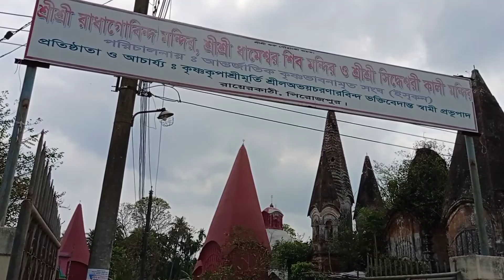Pirojpur Rayerkathi Jomidar Baru-পুরাকীর্তি ও ঐতিহাসিক স্থাপনা রায়েরকাঠি জমিদার বাড়ি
হাসান মামুন :: প্রায় সাড়ে ৩শ’ বছরেরও বেশি পুরাতন ও অপূর্ব নির্মাণ শৈলীর এ প্রাসাদ ও মন্দির প্রতিষ্ঠা করেন ভাটিয়াল রাজা রুদ্র নারায়ণ রায় চৌধুরী। সে সময় ২০০ একর জমিতে নির্মিত হয় ছোট-বড় মিলিয়ে প্রায় ২০০টি ভবন। কিন্তু চরম অবহেলা ও সংরণের কোনো উদ্যোগ না থাকায়  রায়েরকাঠির ঐতিহাসিক রাজবাড়ির মূল্যবান পুরাকীর্তি ধ্বংস হতে চলেছে।
পিরোজপুর জেলা শহর থেকে ৩ কিলোমিটার উত্তরে পৌর এলাকার রায়েরকাঠিতে অবস্থিত ঐতিহ্যবাহী এই রাজবাড়ি। শহর থেকে রায়েরকাঠির পুলিশ লাইন পেরিয়ে কিছুটা সামনে ১৬৬৮ সালে নির্মিত কালী মন্দির ও ১১টি মঠ। এরও প্রায় ১০০ গজ সামনে ধ্বংসপ্রাপ্ত ঐতিহ্যবাহী রাজবাড়ি। হোক বয়সে যতই পুরাতন, কি জীর্ণ, কি প্রায় ধ্বংসপ্রাপ্ত। মুহূর্তকাল সুউচ্চ মঠ ও রাজবাড়ি দেখেই পর্যটকমাত্র মুগ্ধ হতে বাধ্য। অবচেতনে মনের পটে ভেসে উঠবে এ বাড়ির একসময়ের শৌর্য-বীর্যের রূপ। প্রচারণা ও পর্যটন সুবিধা না থাকায় এ বাড়িটি দেখতে তেমন লোকের আনাগোনা না হলেও, প্রায় প্রতিদিনই কিছু লোক আসেন এটি দেখতে। ঘুরে ঘুরে পর্যবেণ করেন সপ্তদশ শতাব্দীর এ মনোরম নির্মাণ শৈলী।
ইট-সুঁড়কি দিয়ে অত্যন্ত নিখুঁতভাবে তৈরি করা হয়েছে রাজবাড়ির প্রসাদ ও মঠগুলো। কালের বিবর্তনে প্রায় ধ্বংসের পথে মূল রাজবাড়ির অধিকাংশ ভবন। তবে কালের স্বাী হয়ে ঠায় দাঁড়িয়ে রয়েছে সুউচ্চ ১১টি মঠ। এরই একটি মঠে স্থাপন করা হয়েছে ২৫ মণ ওজনের বিশালাকার একটি শিবলিঙ্গ। কষ্টি পাথরের তৈরি এ মহামূল্যবান শিবলিঙ্গটি উপমহাদেশের সবচেয়ে বড় শিবলিঙ্গ বলে স্থানীয়দের দাবি।

জমিদার বাড়ির উত্তরসূরী অপূর্ব রায় চৌধুরী জানান, একসময় রাজপ্রথা বিলুপ্ত হলে চালু হয় জমিদারি প্রথা। এতে রাজা রুদ্র নারায়ণ রায়ের উত্তরসূরীরা পরিণত হন জমিদারে। ফলে রায়েরকাঠির এই ঐতিহাসিক স্থাপনাকে কেউ জমিদার বাড়ি, কেউ রাজবাড়ি বলে থাকেন। অমরেন্দ্র রায় চৌধুরী ছিলেন এ বংশের শেষ জমিদার। ২০০ একর জমি নিয়ে প্রতিষ্ঠিত  রাজবাড়িটি অযত্ন আর অবহেলার নিঃশেষ হওয়ার পথে। ভেঙে পড়ছে ইট-সুঁড়কি। য়ে গেছে দেয়াল। বাড়ির প্রধান ফটক, রাজাদের বসবাসের প্রাসাদ, কাচারি, অতিথিশালা, নাট্যশালা, জলসাঘর, অন্ধকূপ সব কিছুই ধ্বংসের চূড়ান্ত অবস্থায় রয়েছে।
এদিকে এ জমিদার বাড়িটিকে পর্যাটন কেন্দ্র করার দাবি জানান স্থানীয় বাসীন্দা ও ঘুরতে আসা পর্যাটকরা।

জমিদার বাড়ি পরিচিতিঃ সম্রাট আকবরের রাজত্বকালে যুবরাজ সেলিম বিদ্রোহ ঘোষণা করে বাংলা এসে বাগেরহাট, পিরোজপুর ও ঝালকাঠি জেলার কিছু অংশ নিয়ে একটি পরগনার সৃষ্টি করে পরগনার নাম রাখেন সেলিমাবাদ। ১৬১৮ সালে মদনমোহন সেলিমাবাদ পরগনার রাজত্ব আদায়ের জন্য নিযুক্ত হন। ১৬২৮ সালে মদনমোহন সেলিমাবাদ পরগনার কিছু জমি তার ছেলে শ্রীনাথের নামেন কিনে নেন। পরবর্তীতে মোগল সম্রাট শ্রীনাথ রায়কে রাজা উপাধিতে ভূষিত করেন।  ১৬৫৮ সালে রাজ শ্রীনাথ রায়ের ছেলের উত্তর নারায়ণ রায় চৌধুরী বর্তমান পিরোজপুর এর কাছে বন- জঙ্গল পরিষ্কার করে রাজবাড়ী এবং মন্দির নির্মাণ করেন। নতুন রাজ্য প্রতিষ্ঠা করা হয় বলে আনন্ত অঞ্চলটি রায়ের কাঠি নামে পরিচিত হয়।  এখানে রয়েছে ঐতিহাসিক নিদর্শনের কয়েকটি স্থাপনা। এখানে রয়েছে ৮০ একর জমির ওপর ১৬শ শতকে নির্মিত  ৩০০ বছরের পুরানো প্রত্নতাত্ত্বিক ও ঐতিহাসিক নিদর্শন রায়ের কাঠী জমিদার বাড়ি। বার ভুইয়া অন্যতম মহারাজ কিংকর রায়ের বংশধর রাজা রুদ্র নারায়ন রায়ের স্বপ্নে অদিষ্ট হয়ে ১৬৫৮ সালে তৈরি করেন মনোরম প্রকৃতিক সৌন্দর্যের জমিদার বাড়ি। জেলা সদরের পুলিশ লাইনস্ সড়কে অবস্থিত জমিদার বাড়িতে রয়েছে জাতীয় জাদু ঘরের স্বীকৃত দেশের সর্ববৃহৎ ৪০ মন ওজনের শীবলিঙ্গসহ একটি মন্দির যা ওই আমলে নির্মিত। রয়েছে কালি মন্দির। সবুজে ঘেরা দৃষ্টি নন্দন সৌন্দর্যের এ রাজ বাড়িটি পর্যটকদের দৃষ্টি আকর্ষন করবে।

কিভাবে যাবেনঃ ঢাকা থেকে সড়ক এবং নৌপথে সহজেই পিরোজপুরে দেওয়া যায়।
জমিদার বাড়িটি পর্যটকদের ঘুরে যেতে ঢাকার সদরঘাট থেকে লঞ্চে অথবা ষ্টিমারে ১২শ থেকে ১৬টাকা ভাড়ায় ৮ থেকে ১০ ঘন্টার আনন্দ যাত্রা শেষে হুলারহাট বন্দরে নামতে হবে। এরপর ওখান থেকে রিক্সা অথবা ইজিবাইকে করে রায়েরকাঠী জমিদার বাড়ি যাওয়া যাবে। এছাড়া গাবতলী, সায়েদাবাদ থেকে পর্যটক,দোলা,আরা ও বনফুল পরিবহনের বাসে ২৫০ থেকে ৪০০ টাকা ভাড়ায় পিরোজপুর বাসষ্টান্ডে নেমে মাত্র ২ কিলোমিটার পথ দূরে পুলিশ লাইনস্ সড়কের জমিদার বাড়িতে যাওয়া যাবে।

থাকা খাওয়াঃ জেলায় রাত্রিযাপনের জন্য মোটামুটি মানের বেশকিছু আবাসিক হোটেল রয়েছে।
থাকার জন্য রয়েছে হোটেল রিল্যাক্স, হোটেল পদ্মা, হোটেল অবকাশ, হোটেল বিলাশ, রজনী, ডালাস, সিনথিয়া ও আল মদিনা উল্লেখযোগ্য । অপরদিকে খাবারের জন্য কিছু সাধারণ মানের হোটেল পাবেন যেখানে আপনি আপনার স্বাভাবিক খাবারের চাহিদা পূরণ করতে পারবেন।